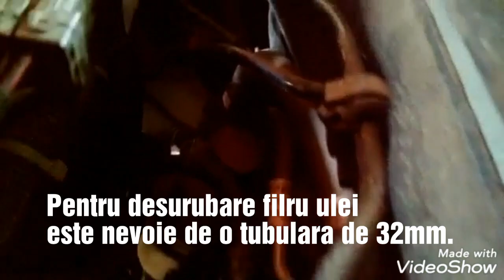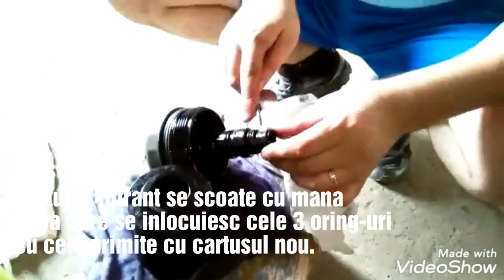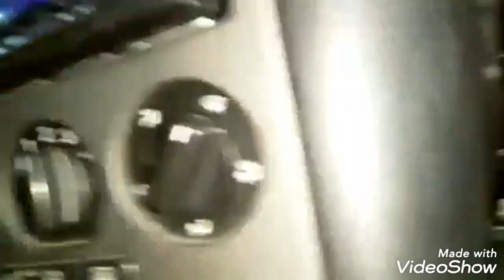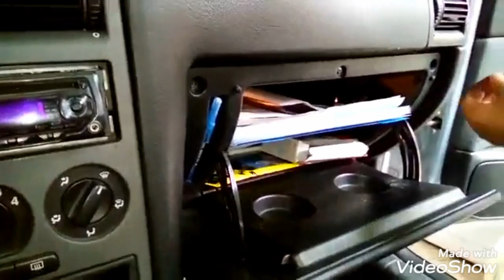Cum se schimba uleiul acasa la Opel Astra G- How to change oil at home